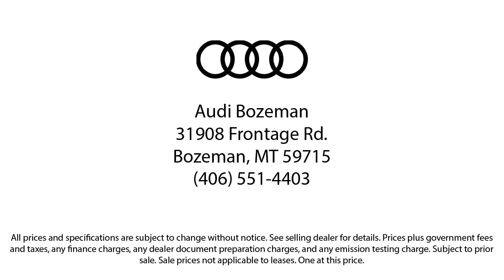2023 Audi Q5 Sportback Sport Utility Bozeman Belgrade Big Sky Livingston Kalispell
2023 Audi Q5 Sportback Sport Utility Stock Number: A23110 Vin:WA15AAFY8P2092313.